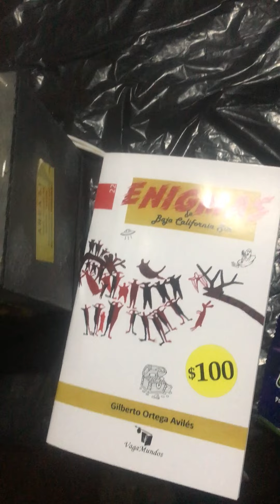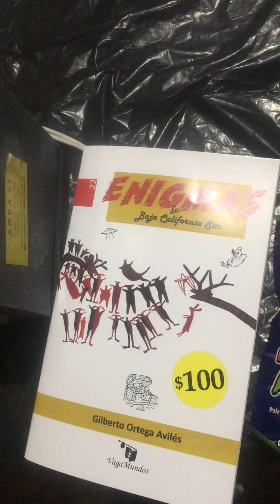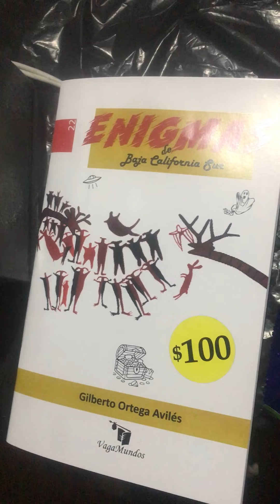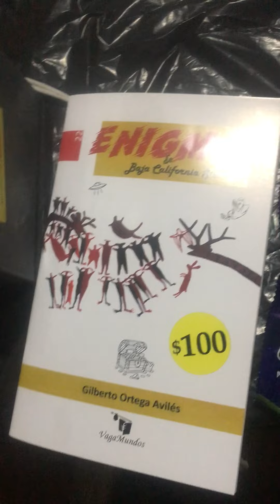Regalo mi libro a todos mis suscriptores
Ya casi llegamos a los mil suscriptores al llegar regalare copias digitales y física de mi libro de leyendas, mitos y demas.